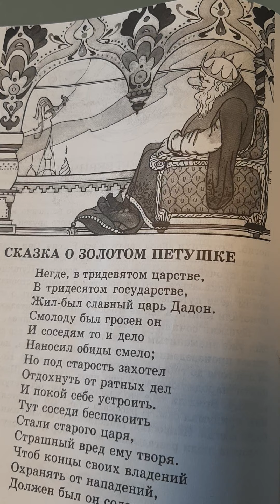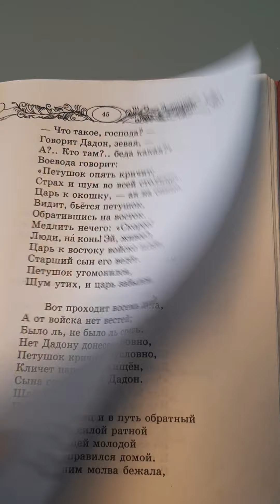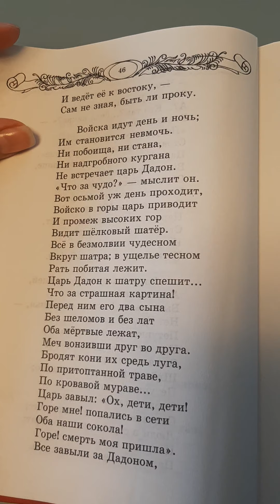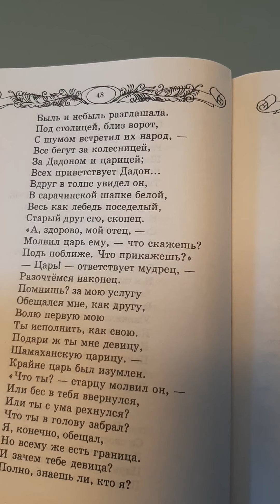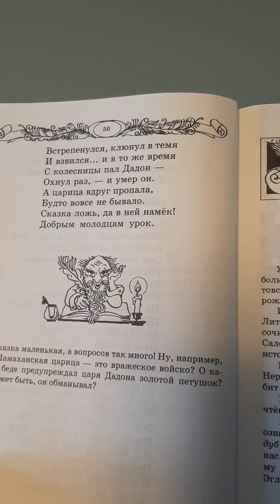СКАЗКА О ЗОЛОТОМ ПЕТУШКЕ А.С ПУШКИН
Читаем сказки и рассматриваем картинки. Детский канал.